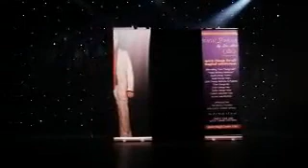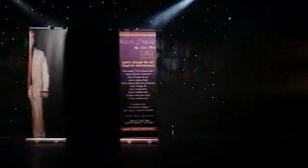Time For a Change Por:Lee Alex /DESCARGA DE VIDEO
Descripción:
Desde 2009, Lee Alex ha presentado su conferencia "¿Es hora de un cambio?" en más de 50 pueblos y ciudades, en 17 países diferentes en todo el mundo. Los magos que actúan en todas las ramas del arte se entusiasmaron con la conferencia sobre el tema de los trajes de cambio rápido para magos. En colaboración con el ilusionista británico Russ Stevens, Lee Alex ahora presenta la información como descarga.
Explicaciones detalladas de la construcción de los trajes.
Explicaciones para vestir los trajes individuales.
Métodos para realizar los cambios de vestuario de manera rápida y eficiente.
Los siguientes cinco disfraces se muestran y explican:
Y así a la cama - cambio de pijama, albornoz y zapatillas por un esmoquin completo.
Traje de una pieza: un esmoquin completo cambia a un traje casual de color contrastante.
Traje de dos piezas: un traje casual cambia casi visualmente al mago que usa pantalones cortos cargo y una camisa hawaiana de manga corta.
Surf the Wave: el mago viste una camisa de manga corta y pantalones cortos tipo cargo. En un instante, el mago se cambia a una camisa blanca de manga larga y pantalones negros largos, además del "Chaleco que cambia de color".
Lo largo y lo corto: se explica el principio básico de cambiar de un traje corto (con la piel al descubierto) a un traje largo.
Bonificación: los verdaderos secretos del chaleco que cambia de color: rendimiento detallado explicado por primera vez que muestra los métodos correctos de este artículo mágico más vendido.
"¡Muy inspirador y educativo para aquellos que están seriamente interesados ​​en Quick Change Magic!"
- Ger Copper, Países Bajos
"Probé uno de los disfraces de cambio rápido de Lee Alex en su gira de conferencias, fue muy fácil de hacer... Confía en mí, tienes que ver su nuevo video, es una fuente fantástica de consejos y trucos, que funciona para cada cambio rápido. efecto."
- Jordan Gómez, Francia
"¡Ese es el camino a seguir si está interesado en poner Quick Change en su acto! ¡El Quick Change práctico para el mago que trabaja!"
-Paul Sommersguter, Austria
Producido por RSVP Magic, Russ Stevens Duración aproximada: 1 hora Video en inglés.